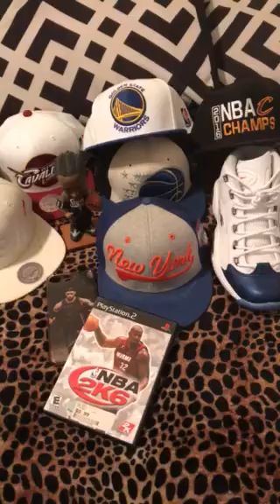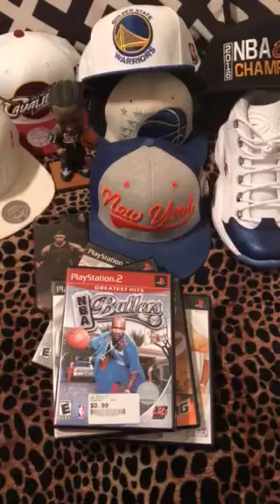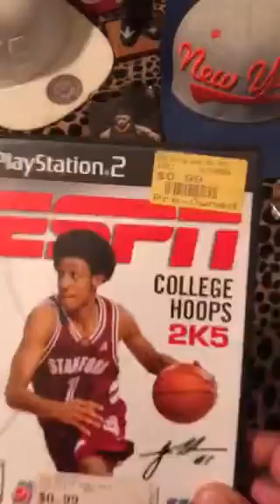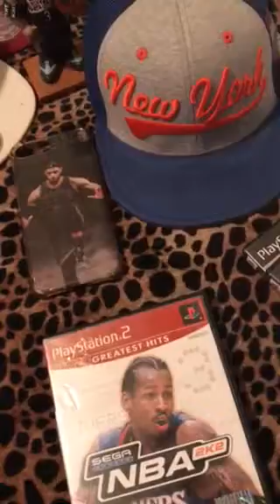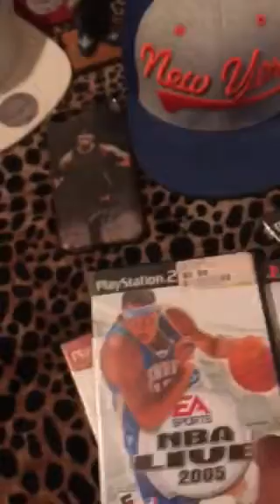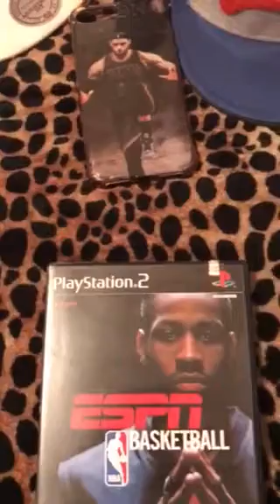Top Ten PS2 Basketball games countdown and Review